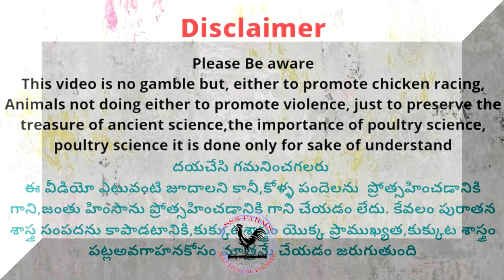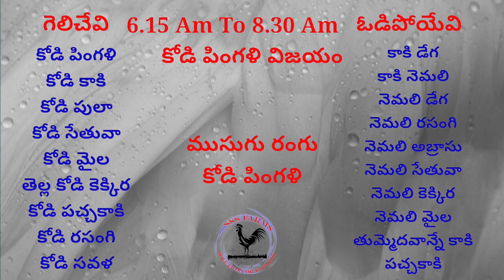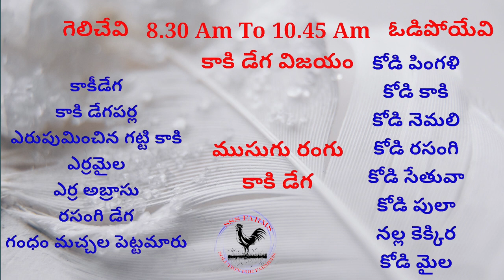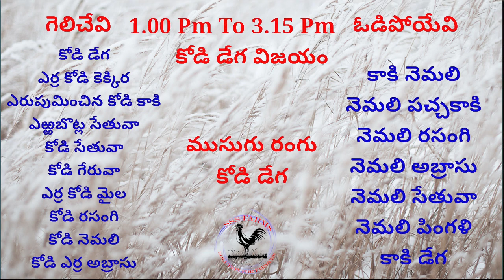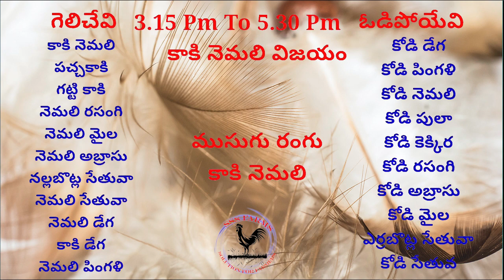24th July 2023 Today Winning Colours kukkuta sastram - by SSS Rock Farms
today winning colours
today colours

చిత్తూరు జిల్లా పందెం & చిలక ముక్కు కోళ్లు
ఇక్కడ పందెం కోళ్లు & చిలక ముక్కు కోళ్ళ sales మరియూ కోళ్ల పందెం రంగులు & కోళ్ళ వైద్యము సంభందించిన గ్రూప్.

Address ::
Kalikiri, AP, India Kalikiri, Andhra Pradesh, India 517234